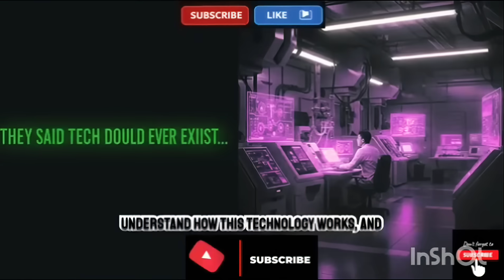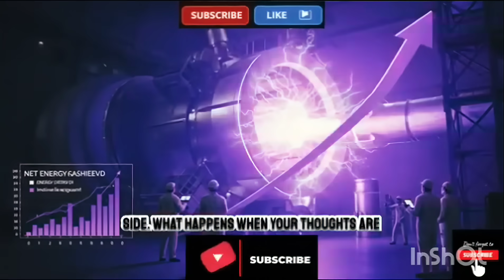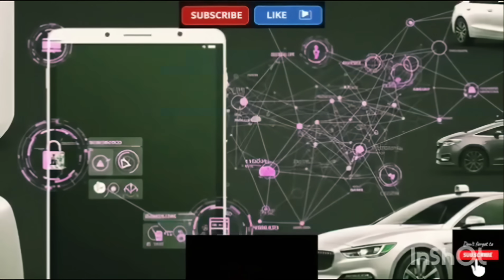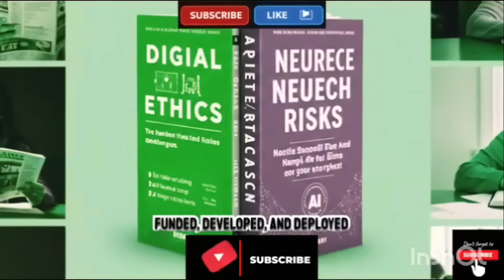They Said This Tech Would Never Exist – Here It Is (And It’s Changing Everything)